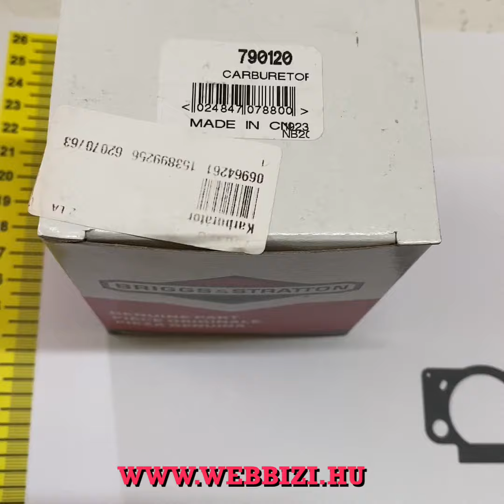Briggs & Stratton karburátor - carburetor - 790120